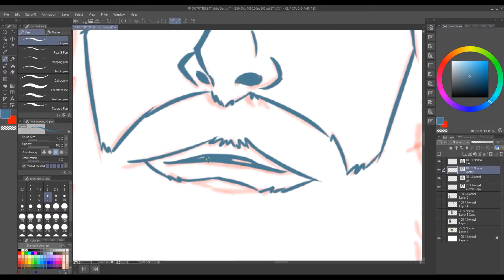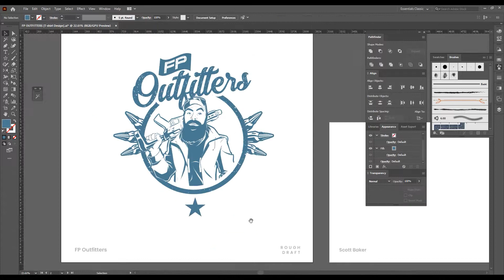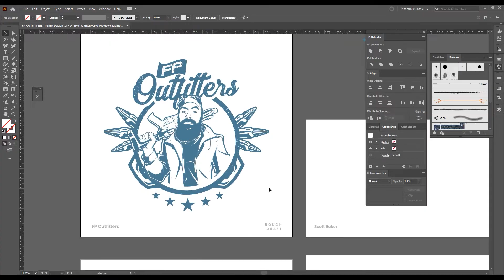Sketch Logo Timelapse - FP Outfitters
I always strive to provide quality work for all my clients. With quality, customer satisfaction is guaranteed! My clients are involved in the logo-making process. When I say that, I mean that we conceptualize together what’s the best logo for them until we come up with the perfect one for their business. The logo is tailor-made based on the client’s business and of course according to their preference.